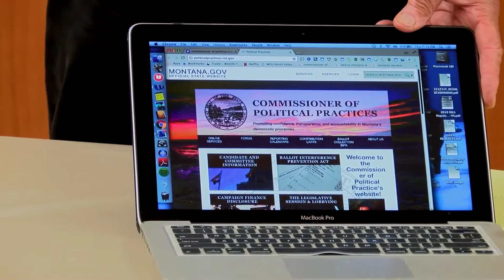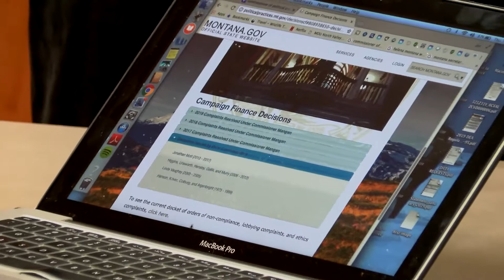Campaign Finance Offense & Defense with Jonathan Motl